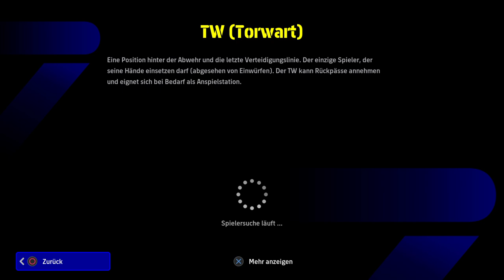eFootball™_ KONAMIs neue Masche !!! DIVISION 5 Verarsche aber mal was Neues!!